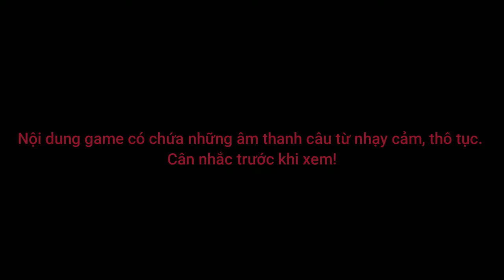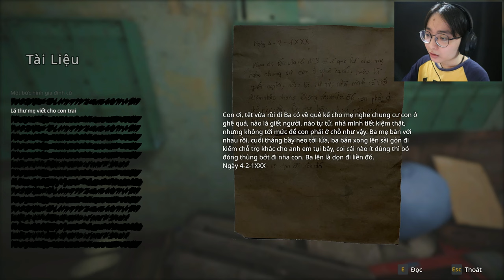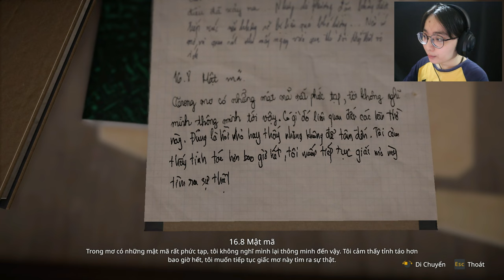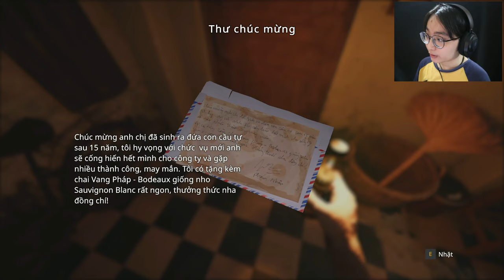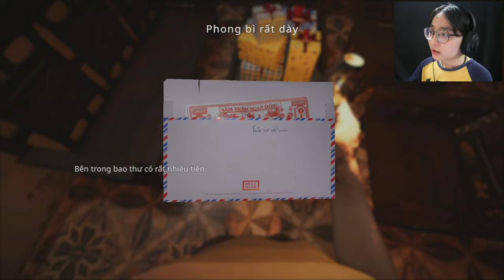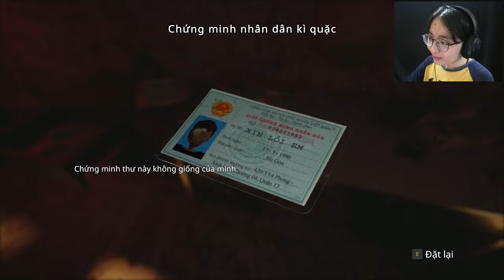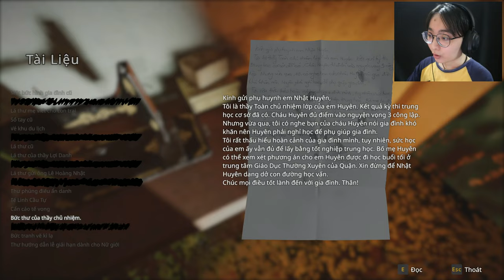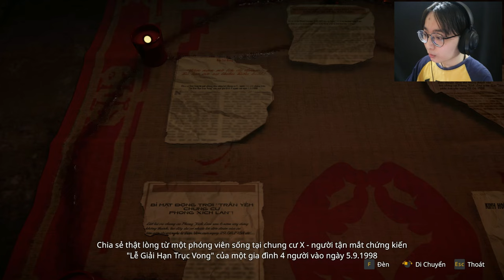Tai Ương Của Gia Đình Tôi - The Scourge